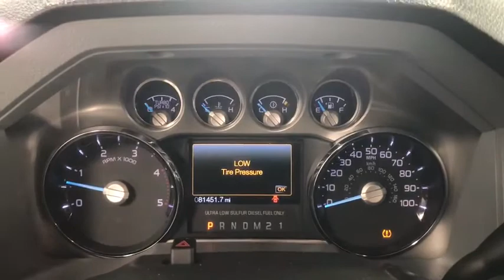2015 Ford F-350SD Woodstock, Crystal Lake, McHenry, Huntley, Lake in the Hills, IL 92476A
Oxford White Used 2015 Ford F-350SD available in Woodstock, Illinois at Bull Valley Ford. Servicing the Crystal Lake, McHenry, HUntley, Lake in the Hills, IL area.

1460 South Eastwood Dr.